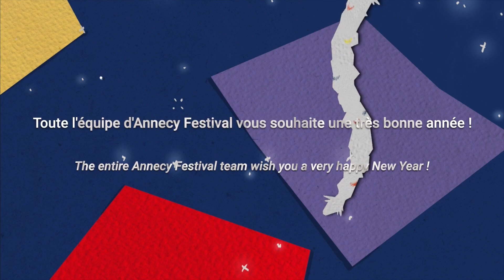#12 Hommage à Rufino Tamayo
Les cartes de vœux CITIA 2023 ont été réalisées par les étudiants de 3ème année de l'Ecole des Nouvelles Images. La thématique : Le Mexique, pays à l’honneur dans le cadre de l’édition 2023 du Festival international du film d'animation d'Annecy, à travers ses créatrices et créateurs.